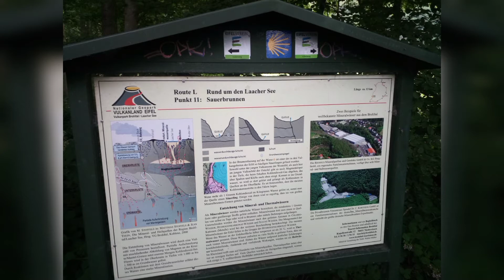Kurze Info zum Laacher See und ein paar Impressionen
Musiker: @iksonmusic